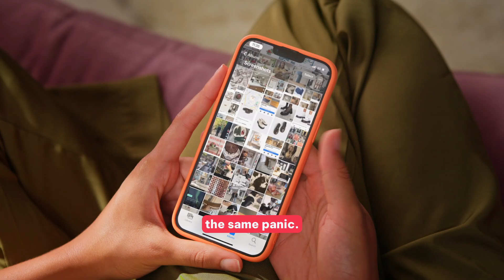Basket - The smart wishlist app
For every celebration or project, try Basket. Create and share wishlists, add items from any retailer, and get alerts when prices drop. Save all your shopping finds in one easy to use app.